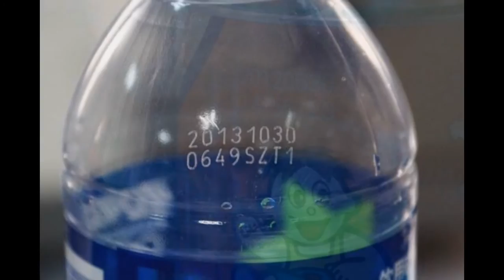High-speed Sunine CO2 Laser Printer, Laser Marking Machine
High-speed CO2 laser marking machine, for paper, PVC, PET, PPR, glass...etc of the logo, patterns, numbers, letters and bar code traceability system, support pipeline and static mode, air cooling structure, the laser output power of 10W, 30W, 60W, 120W optional. Power: 220V/230V 50Hz, brand: SUNINE.